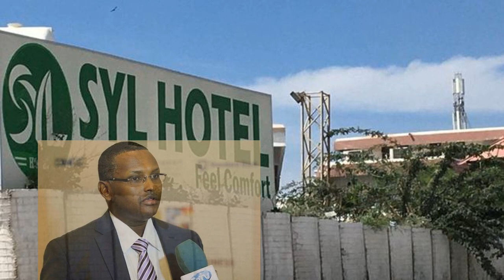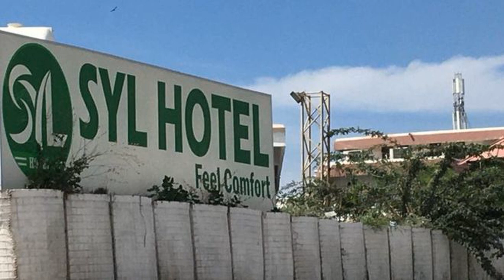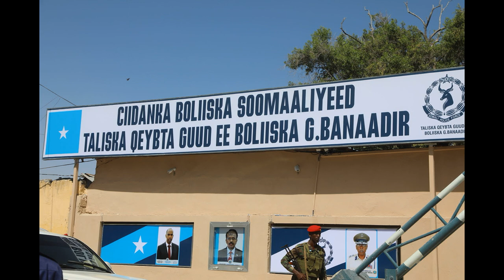DEG DEG XIL MAHAD SALAD SHABAB & FARMAJO WAA SHIRKO WERARKI HOTEL SYL FADEEXAD CULUS